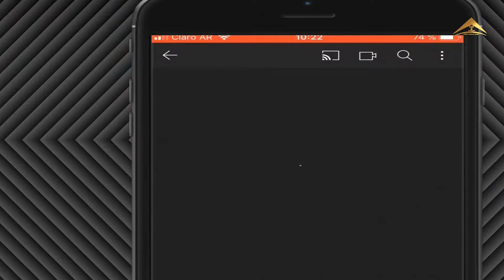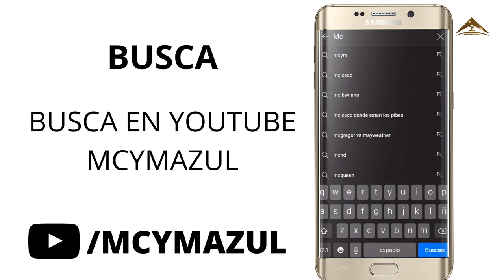MI CASA Y YO #10 "Profrs. KAREN Y EMILIANO RODRIGUEZ"